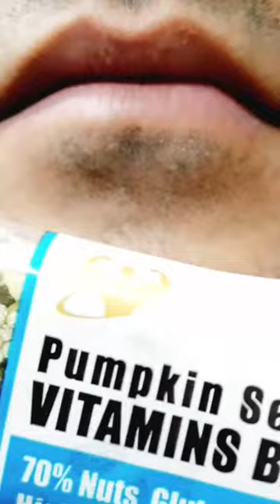❤🍓🍒🍑🥭asmr😋eating mukbank sounds🎎🧧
Hello my dear friends, God sent you to me. Watch my video and support me. Thank you for the grace of God and new people who watch my videos,🤗☺😊 subscribe, ring the bell🔔, support me, send me a cool emoji😉 so that I can get energy and make better videos for you. Thank you for reading. So become a member now. Please introduce me to your friends and acquaintances. 💚❤I love you Jamie🎆🎎🧧